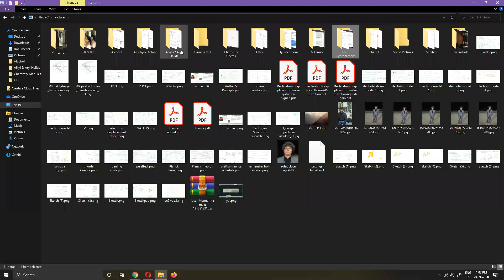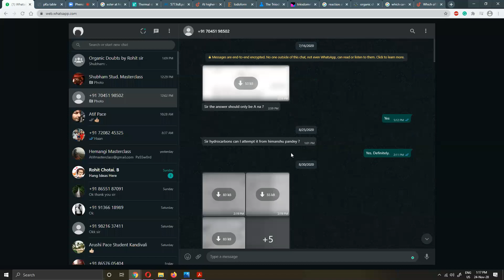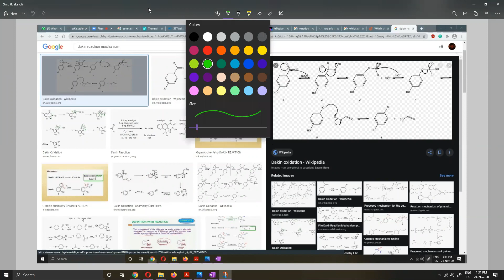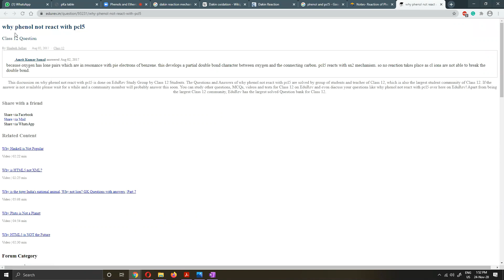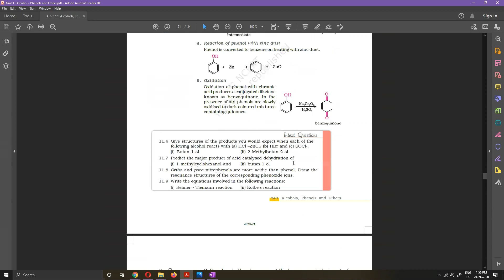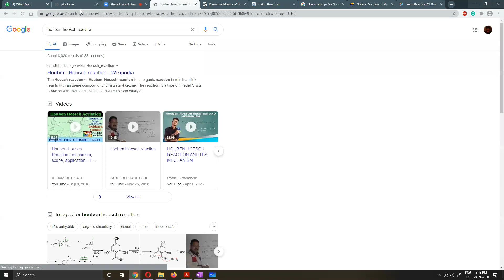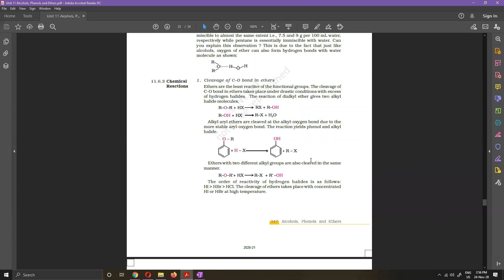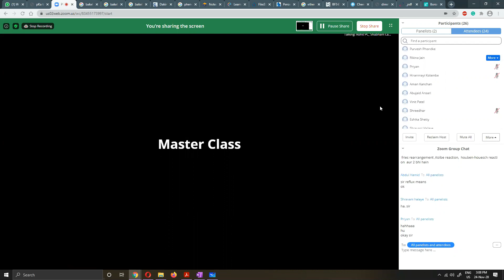Phenols and Ethers revision by Rohir sir